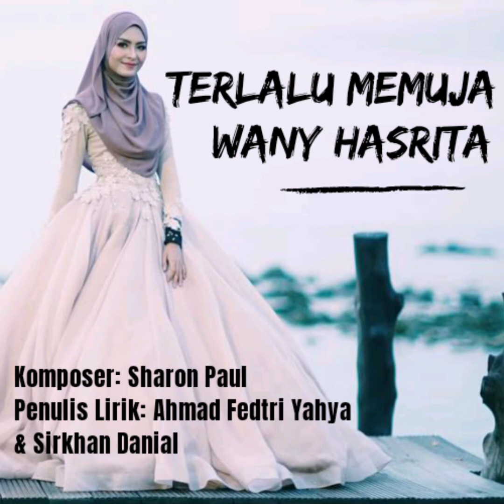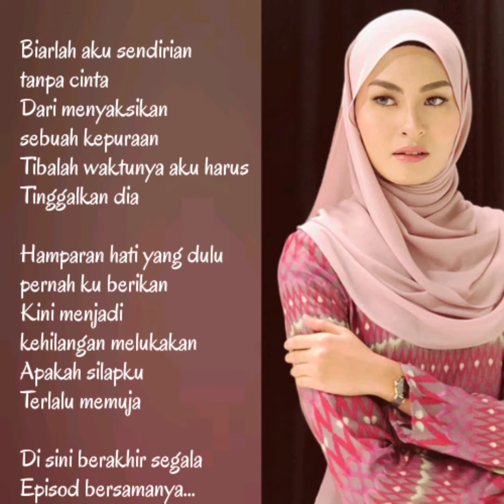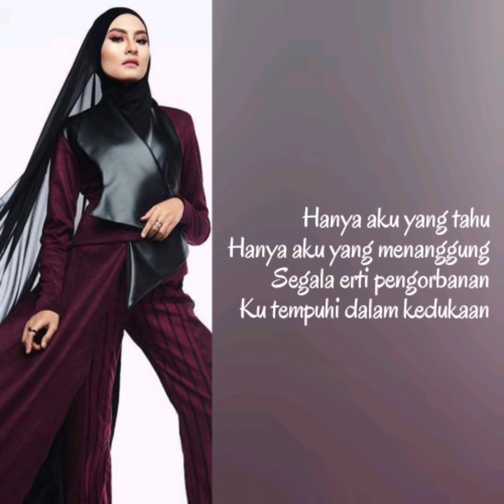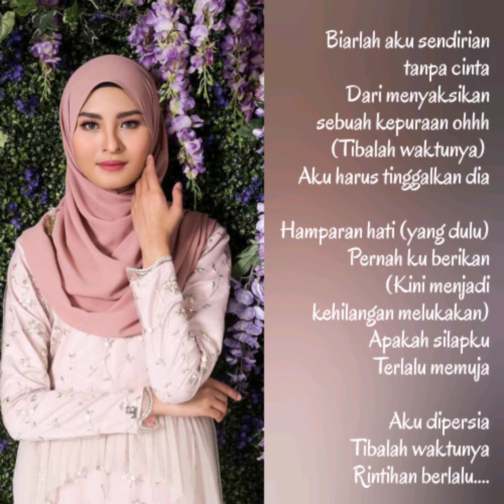Wany Hasrita - Terlalu Memuja (OST Drama Curi-Curi Cinta : Lirik Video)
Artis: Wany Hasrita
Penulis Lirik: Ahmad Fedtri Yahya & Sirkhan Danial

Single Baru Tahun 2019

(Penyokong seni muzik MALAYSIA dan menjual PRELOVED CD)